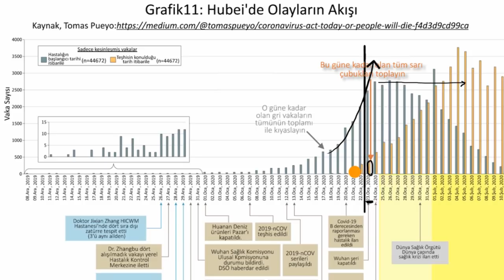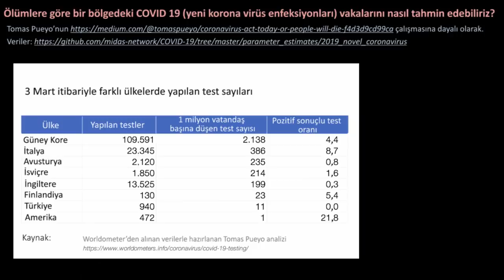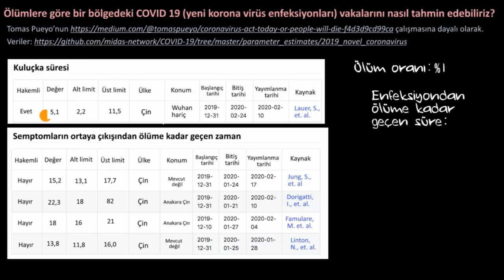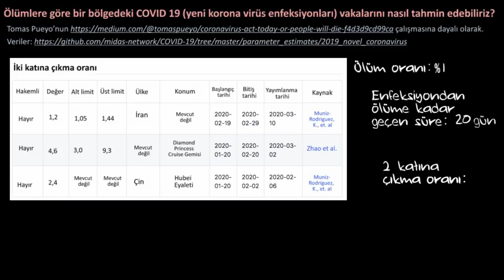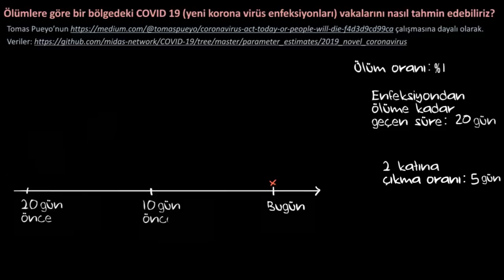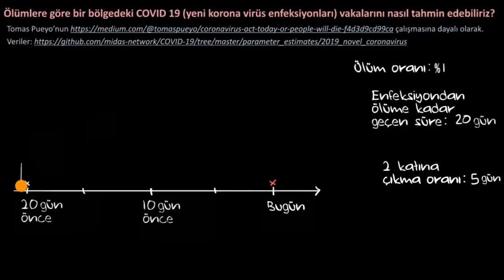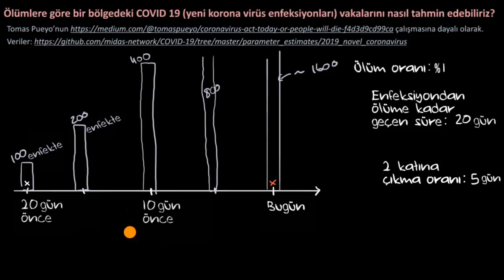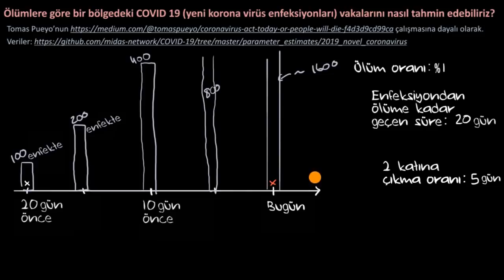Yeni Koronavirüs (COVID-19) Vakalarını Nasıl Tahmin Edebiliriz?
Bu videoda, bir bölgede ilan edilen ölüm sayılarına bakarak yeni Corona virüs (COVID-19) enfeksiyonu vakalarının gerçekte kaç kişide görüldüğünü,  yani Korona virüsün o bölgede kaç kişiye bulaştığını bulmak için bilimsel verileri kullanarak tahminde bulunacağız.

Orijinal video Salman Khan tarafından hazırlanmıştır.

Khan Academy TR ekibi olarak herkese sağlıklı günler dileriz.